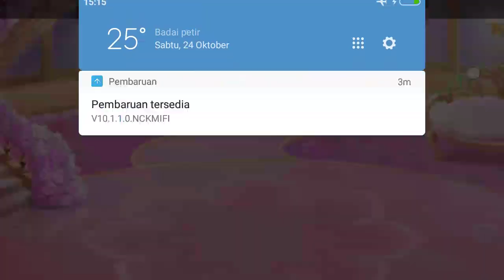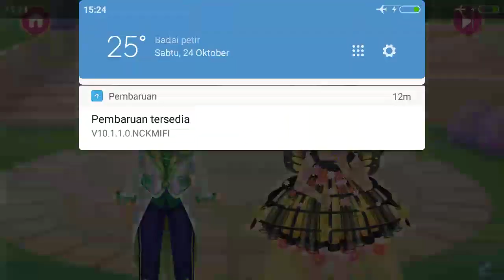Permainan Anak Perempuan Make up : Game Anak Princess Libby Secret - Mainan Anak Perempuan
Mainan anak game simulasi berdandan, make-up, dan memasak putri. Permainan game yang mendidik anak belajar mengenal proses merias, berdandan, make up, dan memasak.

Games : Princess Libby Secret